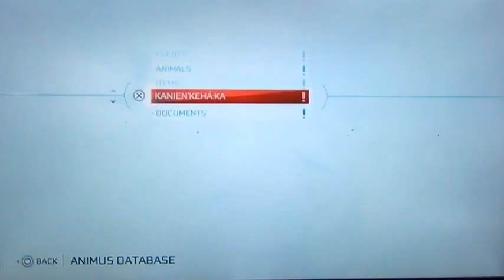Assassin's Creed 3 playthrough pt72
This is my playthrough of Assassin's Creed 3. With Live Commentary.